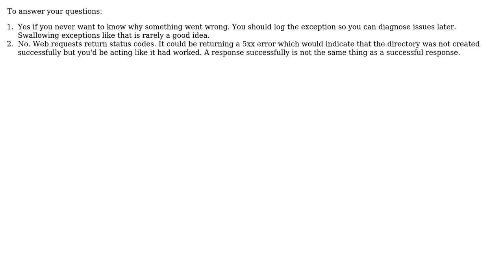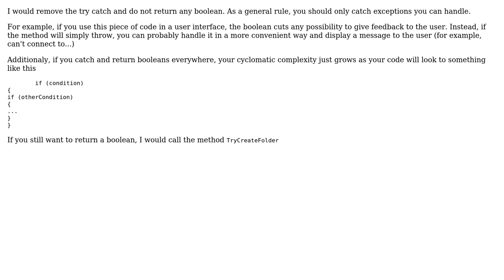Code Review: Create folder on ftp if possible (2 Solutions!!)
Code Review: Create folder on ftp if possible

With thanks & praise to God, and with thanks to the many people who have made this project possible! | Content (except music & images) licensed under CC BY-SA | Music | Images & others | With thanks to user t3chb0t user RobH user Raskolnikov user ogomrub and the Stack Exchange Network Trademarks are property of their respective owners. You are responsible for your own actions.